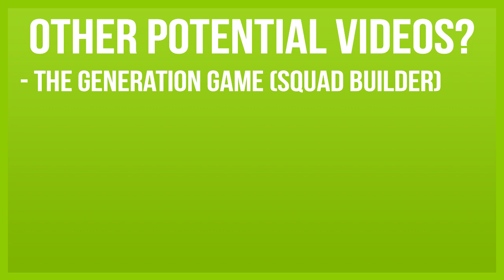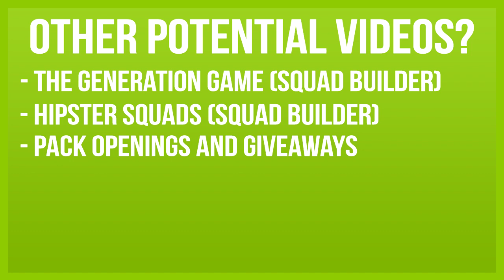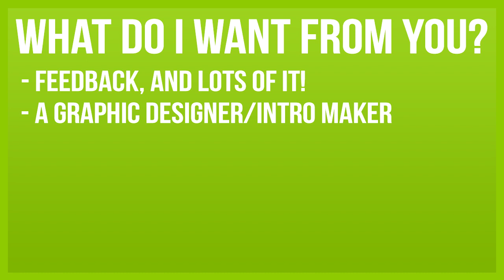We're relaunching OfficialFUTWIZ!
FUTWIZ are back on the YouTubes!

Thank you to all of those who watched this, not the most entertaining video I know but was necessary none the less. Looking forward to seeing where we can take the channel over the next 12 months! Only the second time I've commentated in 9 months too so go easy on us :P